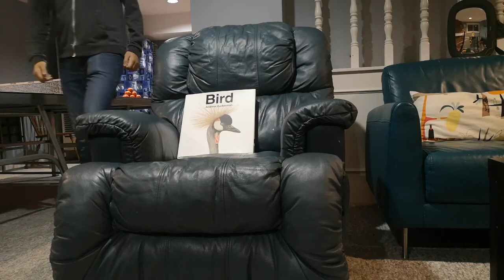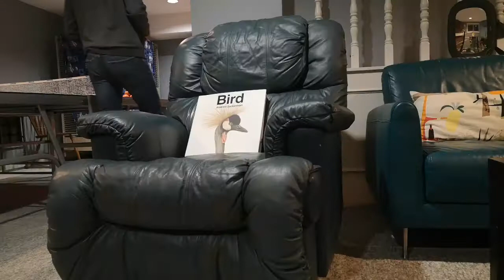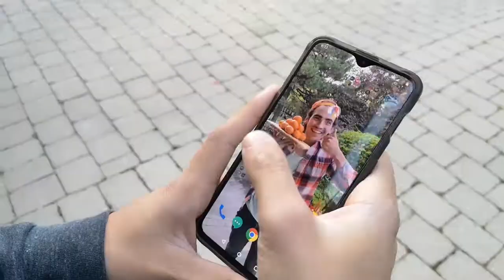Dream Catchers 2: The Perfect Snack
Evan was a man with a huge hunger, a hunger a simple fish would just not do! Nathan introduce Evan to the perfect snack. A snack full of vitamin C and D and is served at the right Temperature. Watch as Nathan makes all of Evans dreams come true and changes his life forever!